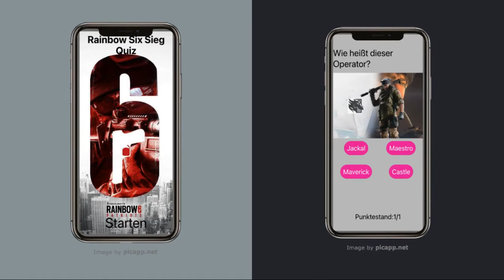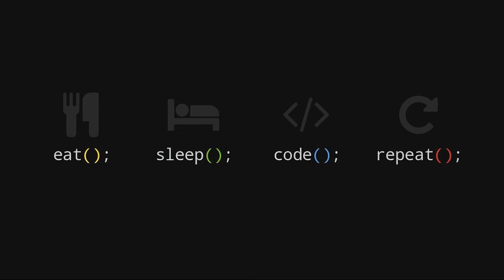Quiz App mit thunkable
no-code Programmierung mit thunkable